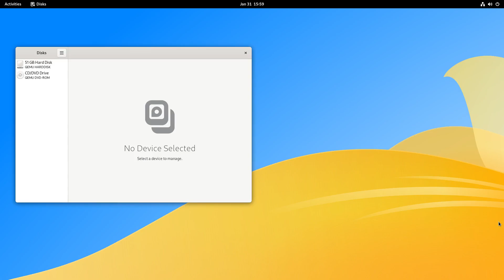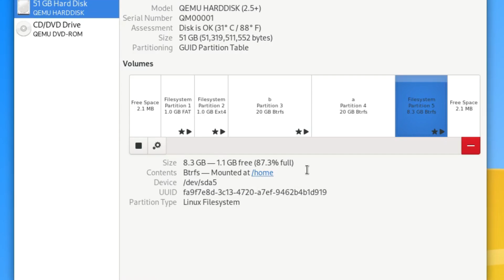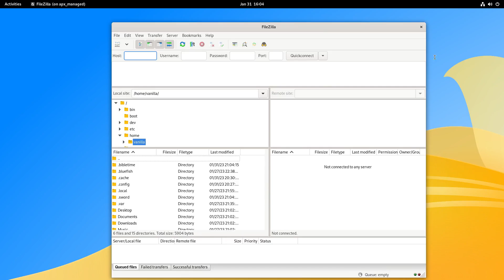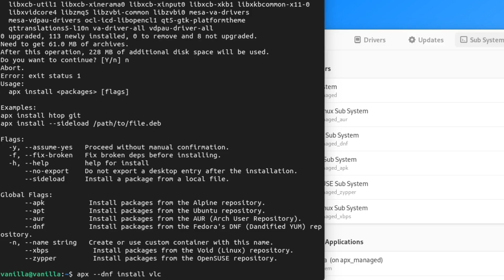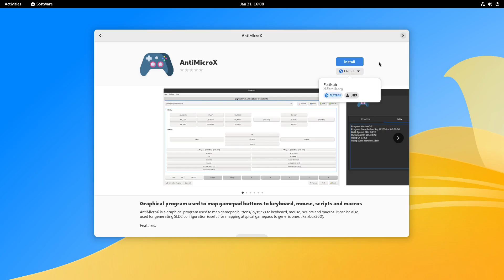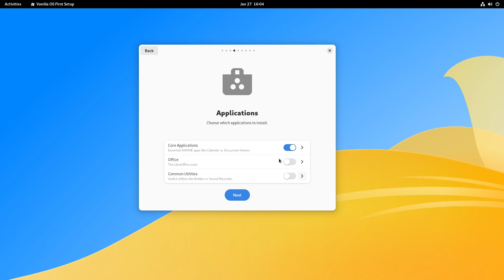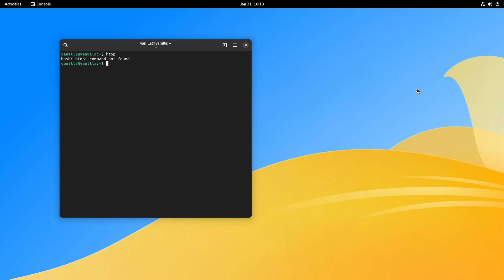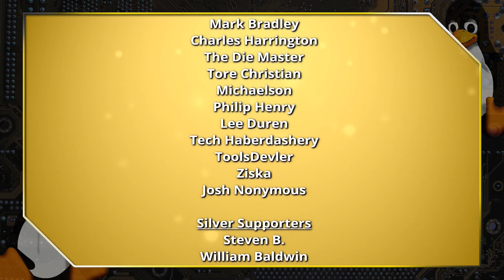Vanilla OS | Immutable Ubuntu Linux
This new Linux distro is based on Ubuntu but uses ABRoot to have an immutable booting model. The system uses containerized packages including Flatpak, AppImage, and soon to support Snap. These traits make this a versatile distro for running packages from many different distros.

00:00 - Intro
01:23 - Immutable
06:17 - Software
11:55 - Install and Updates
13:40 - Considerations

Support Switched to Linux!
🐸 Gab: @switchedtolinux
💡 Minds: @switchedtolinux